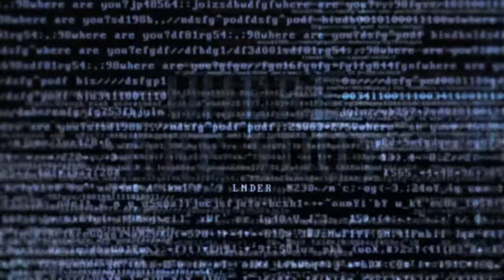La Nuit des enfants rois